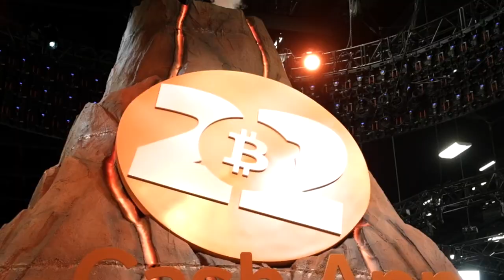Bitcoin Covenants Proposals and Check Template Verify (CTV) Description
Bitcoin Covenants Proposals and Check Template Verify (CTV) Description - Open Source Stage - Bitcoin 2022 Conference